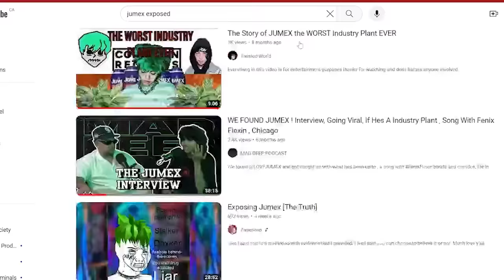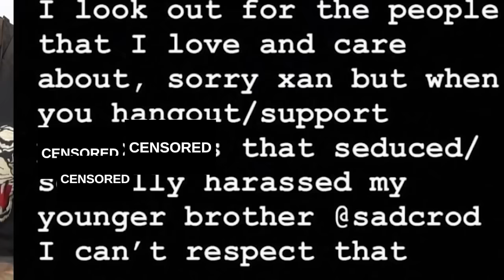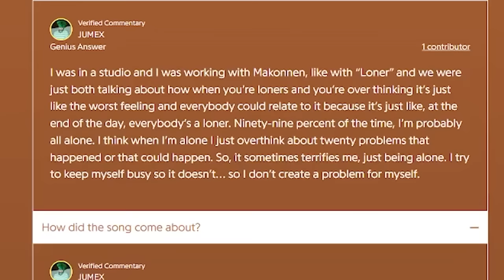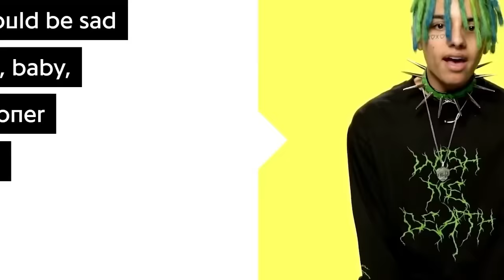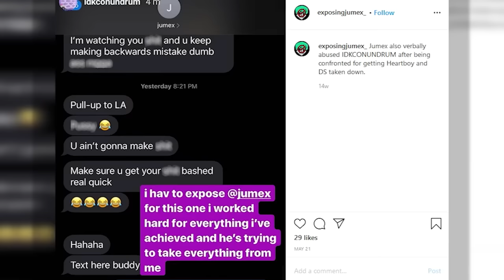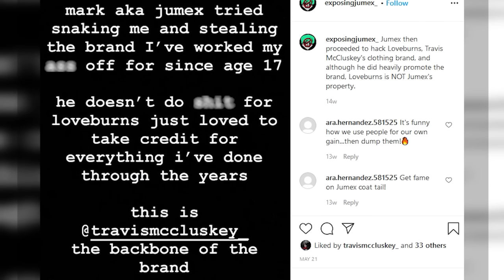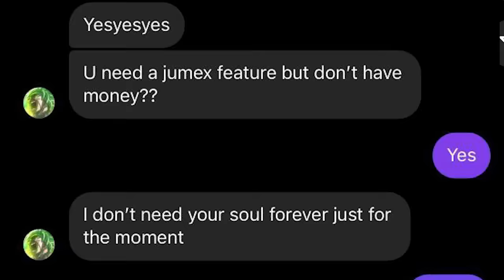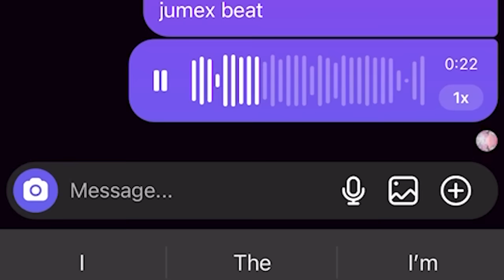Jumex Vs The World (How Jumex's Ego Destroyed His Career)